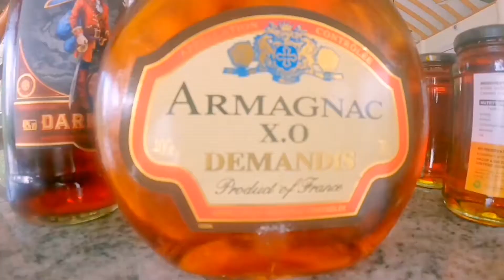Christmas Cake Mixing Ceremony | Maldives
The practice of cake mixing begins quite early, mostly in the first week of December itself. It is an age-old tradition where kilograms of dry fruits, nuts, grains and spices are combined together to form a mixture. This mixture is then soaked in alcoholic blends for some days to let them soak all the flavours and aroma. Lastly, it is divided into parts which goes into the cake batter, from which further Christmas Fruit Cakes are baked.here at havooda kids and guest really enjoyed doing it can't wait to celebrate the Christmas.